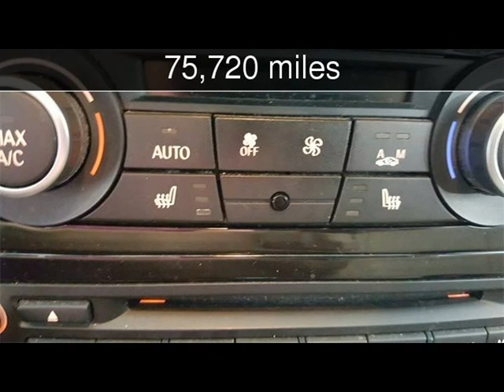2013 BMW X1 Used Cars - McKinney,Texas - 2019-03-19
See more details about this used car This 2013 BMW X1 with 75,720 miles is for sale at Hopper Motorplex.